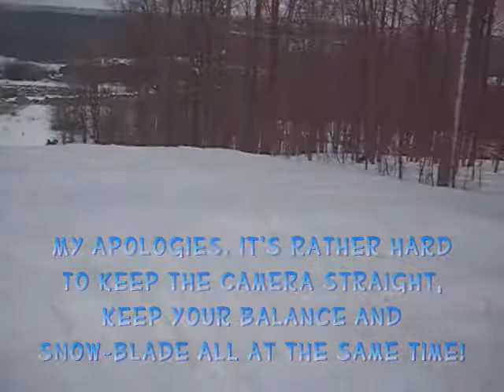snowbladeing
Snow Bladeing at Mt. St. Louis, Moonstone.

Sorry about how shakey the camera is and the angle it's at. it was rather difficult to keep my balence while hurtleing down the side of the hill on blades and holding the camera!